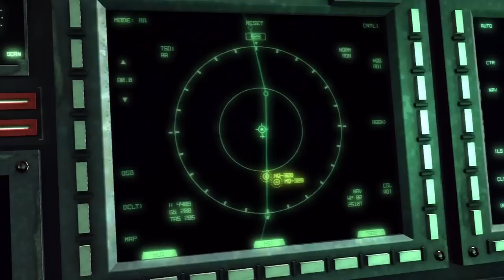Metal Gear Rising: Revengeance - Walkthrough Part 21 (Gameplay & Commentary)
This is my Metal Gear Rising: Revengeance walkthrough.

This dasuberpoop walkthrough video will show you:
How to play Metal Gear Rising: Revengeance
How to beat Metal Gear Rising: Revengeance
How to beat the bosses in Metal Gear Rising: Revengeance
How to beat all the VR Missions in Metal Gear Rising: Revengeance
How to get S Ranks in Metal Gear Rising: Revengeance
Played on the PS3. Recorded with the Hauppauge HD PVR. Commentated with the Logitech USB Headset. Edited my videos in Sony Vegas Pro 10.